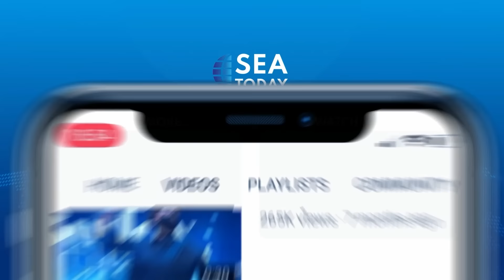PLN Shows Commitment to Reduce Greenhouse Gases